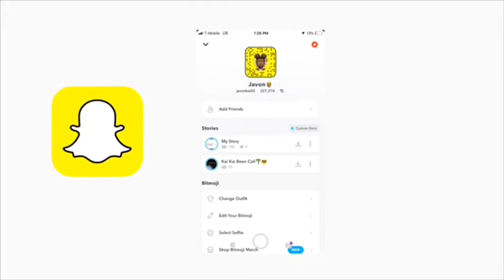Jamaica mini series: Days 6 & 7🇯🇲 and coming home !! | Javon Kaii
Sorry this video was a little pushed back it’s because iMovie was acting up